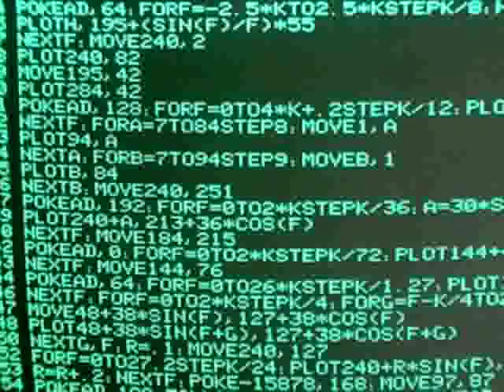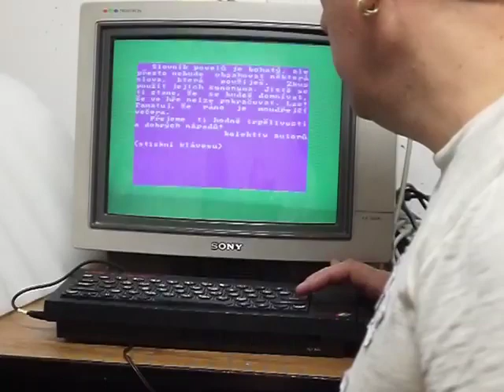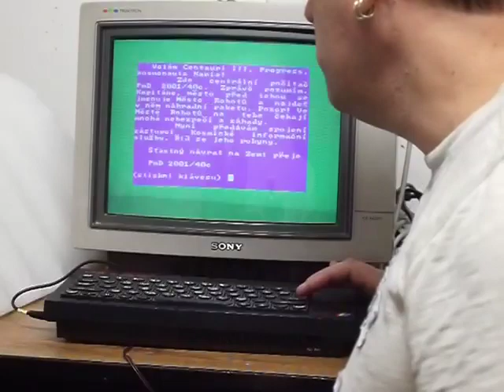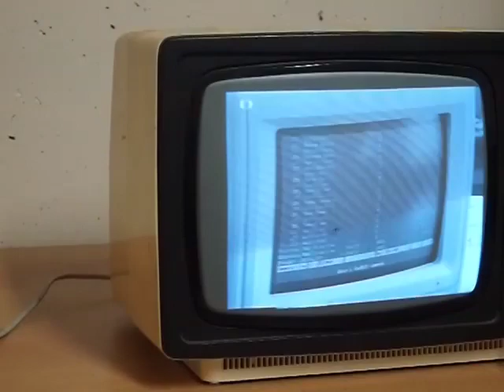VideoCast: Město Robotů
Hexadecimální doupě: přeneseme se do roku 1989 a najdeme heslo ke hře dřív, než je oznámí v televizi!
Hexadecimal lair: beginning the competition back in 1989 - czech translation of adventure game Forbidden Planet part II from TRS-80